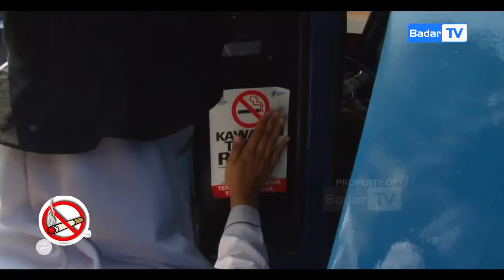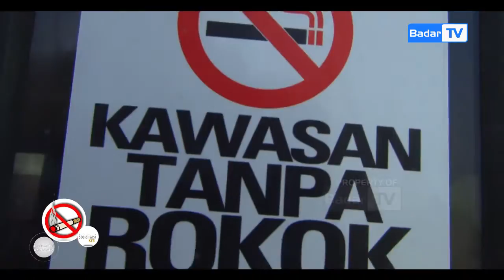Hari anti Tembakau Sedunia - Sosialisasi KTR Kab. Karawang